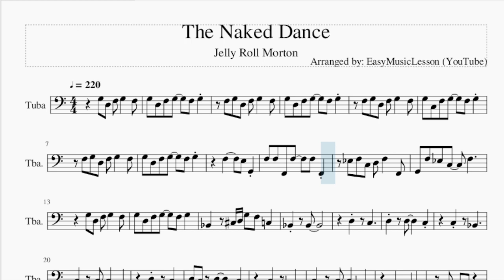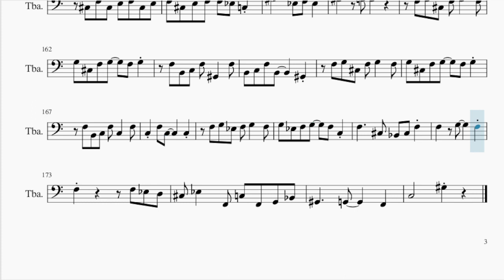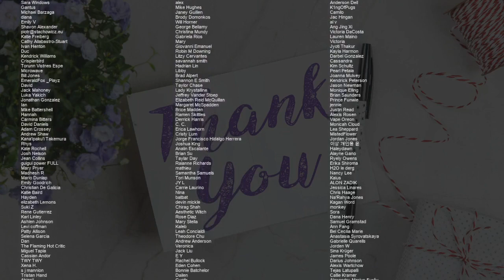Tuba Sheet Music: How to play The Naked Dance by Jelly Roll Morton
Comment and let us know how the videos have helped you. It keeps us going! :)Here is a sheet music/tab video on the song The Naked Dance by Jelly Roll Morton on the tuba. A tuba sheet music arrangement which is transposed to notes that are easily played by tuba, for the song The Naked Dance by Jelly Roll Morton.

EasyMusicLesson2 teaches you to play the your favorite instrument, through well-arranged sheet music so that you too can learn how to play The Naked Dance by Jelly Roll Morton on the tuba as fast as you can. A tuba sheet music with backing tracks to help your play the song better.

Chords of Tuba arrangement:
F Dom 7   F Dom 7   Bb Maj   Bb Maj   F Dom 7   F Dom 7   Bb Maj
Bb Maj   G Dom 7   G Dom 7   C Min   G Dom 7   C Min   G Dom 7
C Dom 7   F Dom 7   Bb Maj   F Dom 7   Bb Maj   F Dom 7   F Dom 7
Bb Maj   Bb Maj   F Dom 7   F Dom 7   Bb Maj   Bb Maj   G Dom 7
G Dom 7   C Min   G Dom 7   C Min   G Dom 7   C Dom 7   F Dom 7
Bb Maj   F Dom 7   Bb Maj   E Dim   E Dim   Bb Dom 7   Bb Dom 7
Eb Maj   Eb Maj   Bb Dom 7   Bb Dom 7   Eb Maj   Eb Maj   C Dom 7
C Dom 7   F Min   C Dom 7   F Min   Gb Dim   F Dom b9   Bb Dom 7
Eb Maj   Bb Dom 7   Eb Maj   E Dim   E Dim   Bb Dom 7   Bb Dom 7
Eb Maj   Bb Dom 7   Eb Maj   Ab Maj   Eb Maj   F Dom 7   Bb Dom 7
Eb Dom 7   Ab Maj   Ab Maj   F Dom b9   Bb Dom 7   Eb Dom 7
Ab Maj   Eb Dom 7   Ab Maj   F Dom 7   Bb Dom 7   Eb Dom 7
Ab Maj   Ab Maj   F Dom b9   Bb Dom 7   Eb Dom 7   Ab Maj   Eb Dom 7
Ab Maj   G Dom 7   Eb Dom 7   Ab Maj   Eb Dom 7   Ab Maj   Ab Maj
F Dom b9   Bb Min   F Dom 7   Bb Min   D Dom 7   Eb Dom 7   Ab Maj
Ab Maj   A Dim   Eb Dom 7   Ab Maj   Eb Dom 7   Ab Maj   Ab Maj
F Dom b9   Bb Min   F Dom 7   Bb Min   G Dom 7   Eb Dom 7   Ab Maj
Eb Dom 7   Ab Maj   B Dim   Eb Dom 7   Ab Maj   Eb Dom 7   Ab Maj
F Dom 7   Bb Min   F Dom 7   Bb Min   G Maj   Eb Dom 7   Ab Maj
Ab Maj   Eb Dom 7   Ab Maj   Eb Dom 7   Ab Maj   F Dom 7   Bb Min
F Dom 7   Bb Min   G Maj   Eb Dom 7   Ab Maj   Eb Dom 7   Ab Maj
G Dom 7   Eb Dom 7   Ab Maj   Eb Dom 7   Ab Maj   F Dom 7   Bb Min
F Dom 7   Bb Min   G Maj   Eb Dom 7   Ab Maj

Melody notes of Tuba:
G3 D3 F3 G3   F3
G3 D3 F3 G3   F3 G3
F3 G3 D3 F3 G3   F3
G3 C3 F3 G3   F3 G3
Eb3 F3 C3 D3 F3   F2
G2 F3 Eb3 C3   F3
Bb2   Db3 D3 G3 F3 C3
Bb2   Bb2
D3   C3
D3   D3     C3
C3   Bb2
C3   C3     B2
D3   C3
D3 C3 D3     C3
C3   Bb2
C3   C3     Bb2
A2       G2
A2   A2   G2
C3   G2 B2   F2
G2 Eb2 C3   C3 Eb2
D3   C3
C3   D3 C3 D3
Bb2 Bb2 Bb2   Bb2 Bb2
B2 C3 Ab2 Bb2 C3
B2 C3 G2 Bb2 C3   B2
C3 G2 B2 C3
B2 C3 Ab2 B2 C3   B2
C3 Ab2 B2 C3
Db3 D3 Bb2 Db3 D3
C3 D3 A2 C3 D3   C3
Db3 D3 D3   D3 D3
B2 C3 G2 B2 C3   B2
C3 B2 C3   Gb2 G2
Bb2   C3   Gb2 G2
B2 C3 Ab2 B2 C3
Bb2       Ab2 G2 Bb2
Eb3   F3 Eb3
Eb3 Eb3   C3 Eb3 Eb3   C3
Eb3 Eb3   C3 Eb3 Eb3   F2
D3 D3   F2 D3 D3   F2
Db3 Db3   F2 Db3 Db3   F2
Eb3 F2 F2 Eb3 F2 F2
Eb3 Eb3